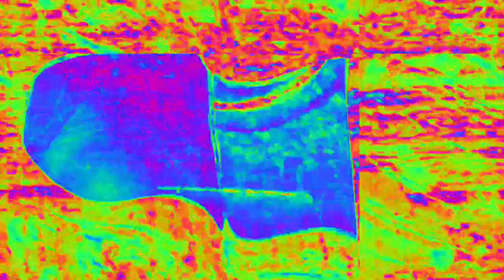[EPILEPSY WARNING] Movie 23 02 13 21h44m30s